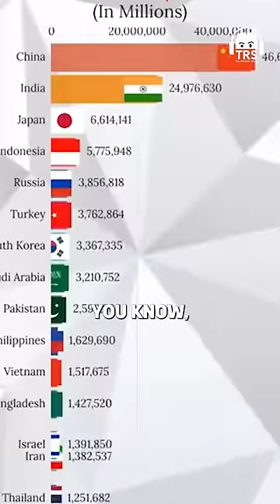'My message to all the Indians...' Sanjeev Sanyal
Follow Sanjeev Sanyal's Social Media Handles:-

In today’s episode, we welcome Sanjeev Sanyal once again on The Ranveer Show. He is an Indian economist, popular historian member of the Economic Advisory Council to the Prime Minister of India, and helped prepare six editions of the Economic Survey of India starting in 2017. Sanyal has written several books on Indian history with mixed reviews.

Today Sanjeev sir talked about the Indian Economy, the future vision of India, geopolitical competition, the basics of economics that everyone needs to know, the future of job opportunities in India, whether Gen Zs should focus on the service sector, the opportunities in manufacturing, and much more. We further discussed PM Modi’s work, the effect of electoral politics on his job, and how war situations affect the economy of the country.

Today’s episode was a casual yet insightful conversation with Sanjeev Sanyal sir. If you liked our previous episode with Sanjeev sir, this will be another episode about Economics, India & more. I hope you enjoy this conversation and do share your opinions in the comments!